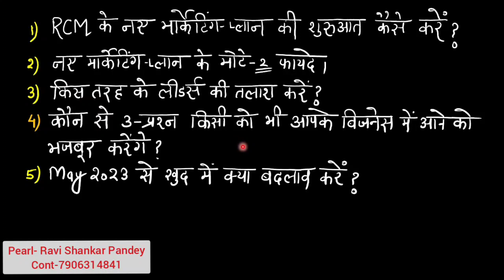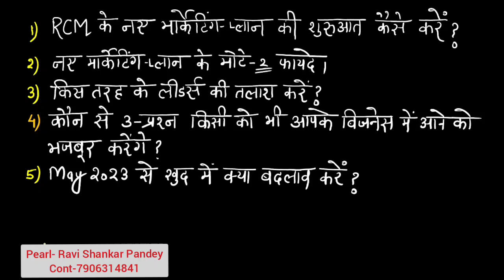May 2023 से ऐसे दिखाओ प्लान|Network marketing plan show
RCM के products आप नजदीकी RCM की दुकान (PUC)
या RCM app से खरीद सकते है।

RCM  business का उद्देश्य है आथिर्क आजादी, यह एक भारतीय कम्पनी है जो ग्राहक को सीधे कम्पनी से जोड़ती है।

network marketing plan, rcm new business plan, rcm new update, mlm business,